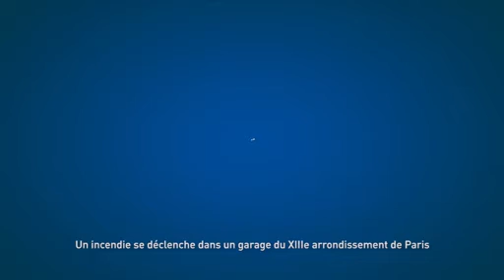Incendie dans un garage du XIIIe arrondissement de Paris